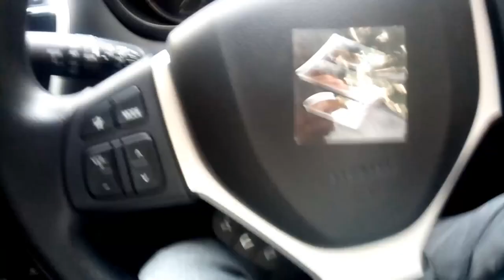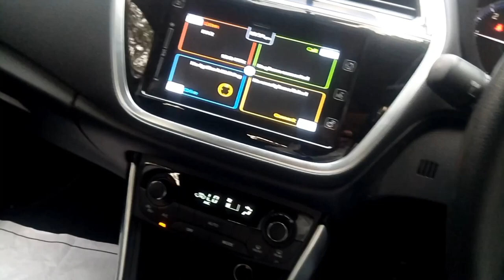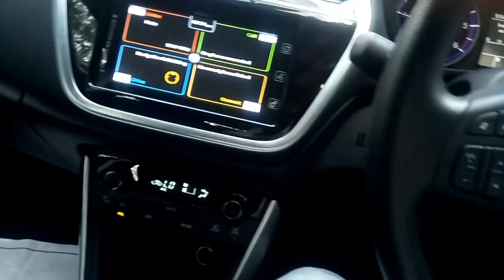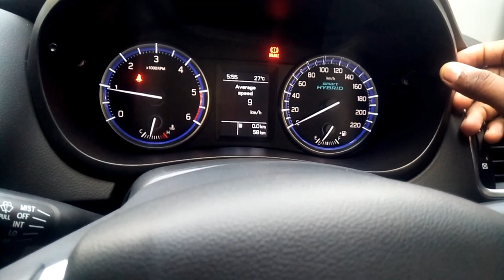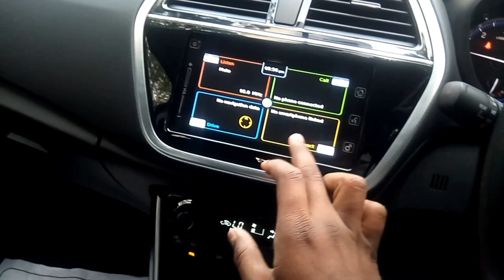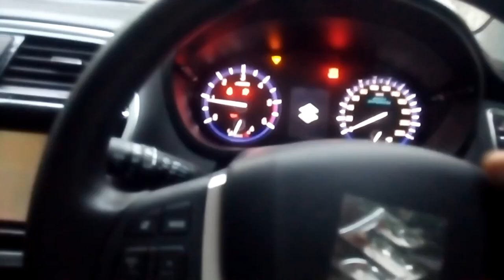2018 MARUTI S-CROSS FEATURES ||FACE LIFT ZETA MODEL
It’s bold, it’s dynamic, and built to energise. A statement wherever it goes, it’s a revelation for the ages. You don’t just see it. You feel it when it rolls by. Designed to be on the cutting edge, it’s not just a car. But also an invitation to break free. It’s fuelled by the future to elevate the everyday. So, turn up the style, level up the game. That’s what it means to rule the road.

Thanks a lot friends to supporting me.
aasaan hai! 😇